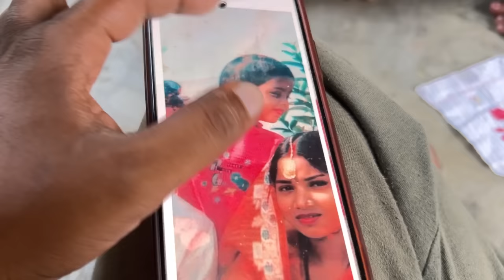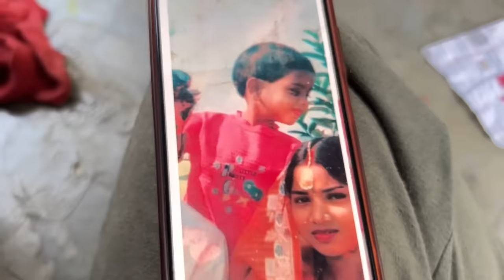अचानक घर में निकला King Kobra 🐍 साँप 😱 इस घर में जान का खतरा है 😭Love Marriage Life Kajal Mithun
Tags 🏷️
gift uboxing
unboxing video
new vlog
birthday vlog
raksha bandhan
sabitri official
dancer sanatan

home tours
shopping
vijay riya vlogs
vijay riya
vijay riya video
shopping vlogs

YouTube payment
village life
couple Vlog
village life
gaon ka Vlog
city Vlog
love Marriage life
deshi Vlog
bihari Vlogs
kajal Mithun
cute couple Vlog
couple Vlog
Vlog video
vlogs
vijay riya
delhi Vlog
new home
rahul. mampi
love story
couple Vlog
trending video
moj video
tikki video
YouTube vs tik tok
adnan roast
new roast
adnan ka video
roast adnan
tik tok videos
romantic video
couple romance
bhojpuri video
Vlog video
vlog
Vlogs
rohan priya
cute couple
sachin manisha
daily vlog
daily vlogs
love story